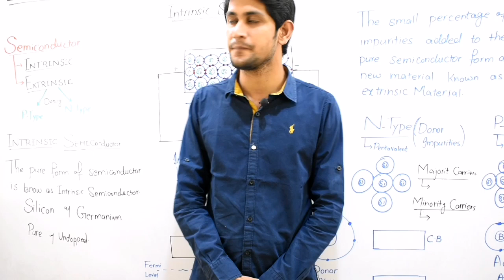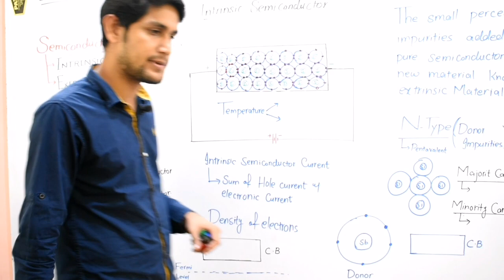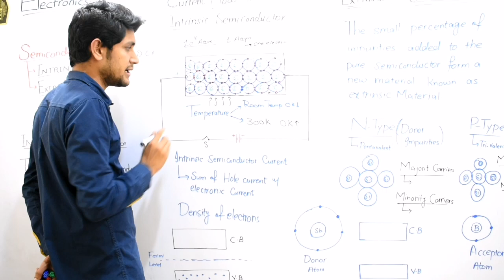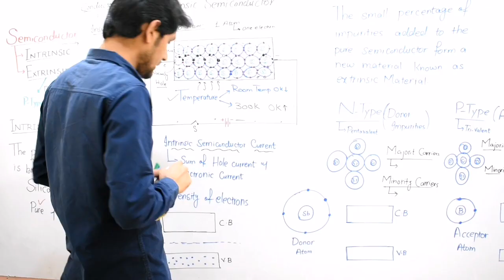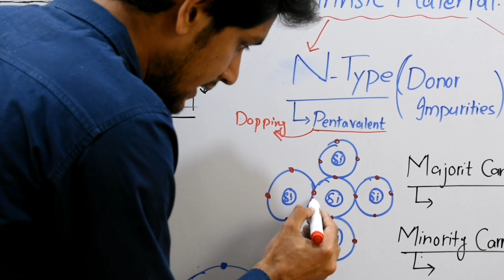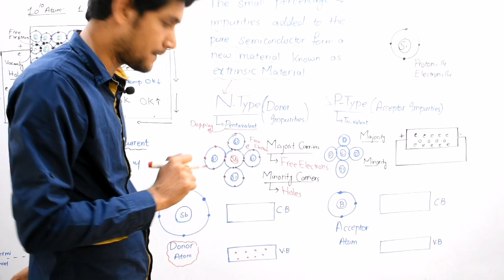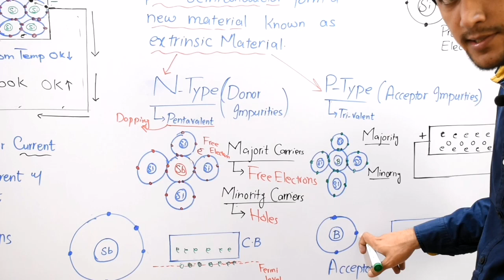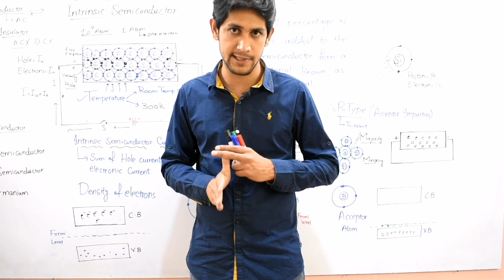Intrinsic & Extrinsic Semiconductors - N Type & P Type Materials || BS Physics & BSc - Electronics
in this video lecture series you will learn about Analog Electronics for Graduate and post Graduate levels. in this lecture N TYPE and P type semiconductors has been discussed by Prof. NABEEL AKHTAR. You will learn what is difference between intrinsic and extrinsic semiconductors and formation of semiconductors with other important terms like potential barrier and depletion region etc

👉 Our other useful videos of Electronics are Given below

❤️ Basics of Semiconductors

❤️ Enerrgy band theory part 2

❤️ Energy Band Thoery Part 1

Video Lectures of Other Courses for BS. BSc and MSc Physics

❤️ Electronics

❤️ Modern Physics

❤️ Mechanics